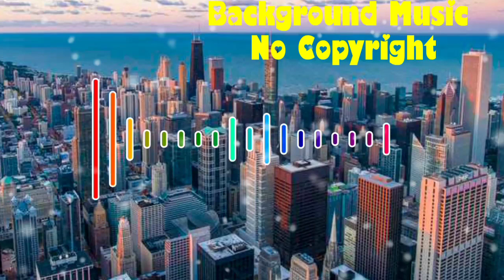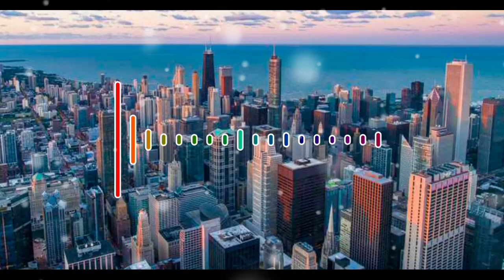Black magic- Nana kwabena ( pop) [No copyright music background]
Our focus is on recommending the best background music we think for creators on the Youtube platform. To make it easier for each creator to find the right combination and faster to build their best work.

1. Click the cross-legged button and activate the bell image
4. And if you would like please give support through the join button.

License:
This music has licensed NO COPYRIGHT and NO ATTRIBUTION and can be monetized on the youtube platform. Please download and use it to improve the quality of your work.